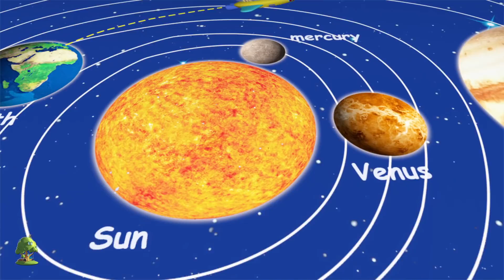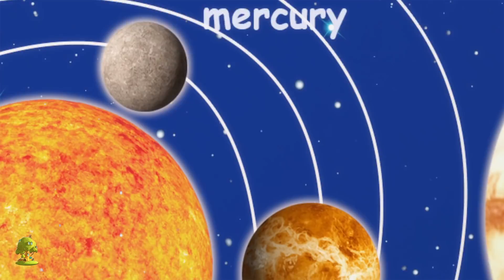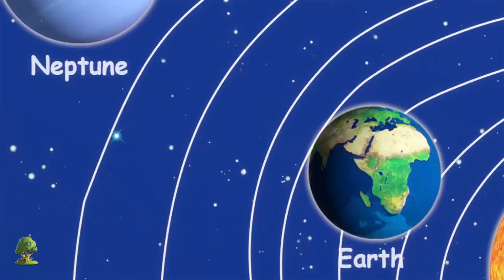Kaboochi | Muzyka dla dzieci | dzieci taneczna Piosenka | wyzwanie taneczne | Little Treehouse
Kaboochi taneczna Piosenki dla dzieci, kolekcja najlepszych rymowanek i piosenek dla małych dzieci i znacznie więcej Twoich ulubionych piosenek dla dzieci! Mamy nadzieję, że ta kolekcja rymowanek z animacją 3D sprawi Ci tyle radości, ile nam jej realizacja!

Raz jeden krzywy pan Kolekcja najlepszych rymowanek i piosenek dla małych dzieci autorstwa Little Treehouse

Jeżeli spodobała Ci się ta kolekcja, mogą Ci również przypaść do gustu te kompilacje (po angielsku):

Kaboochi taneczna – kolekcja najlepszych rymowanek i piosenek dla dzieci! To kolekcja bez przerw Głowa, ramiona, kolana i stopy  najlepszych rymowanek i cała kolekcja innych popularnych rymowanych piosenek dla dzieci autorstwa Little Treehouse ™

Rymowanki / piosenki dla małych dzieci / piosenki dla dzieci zwiększają świadomość fonemiczną, poprawiając u dzieci zdolność rozumienia słów, umiejętność czytania i pisania. Wierszyki dla dzieci z czynnościami do wykonania uczą podstawowych umiejętności, poprawiają pamięć, umiejętność słuchania i wykonywania poleceń. Ta piosenka wspaniale nadaje się na przerwy dla umysłu, przerwy spędzane w pomieszczeniach i do ćwiczenia umiejętności posługiwania się językiem. Małe dzieci i przedszkolaki będą się radośnie śmiały, uczestnicząc w tej niezwykle prostej, łatwej do nauczenia się rymowanej piosence, która sprawia, że uczenie się jest zabawne i ekscytujące. Świetna również do nauki na poziomie ESL i EFL.

Little Treehouse ™ ger förskolebarn möjlighet att delta i en rolig, 3D-animerad inlärningsaktivitet med våra små trädhus-invånare, som vi kärleksfullt kallar Treebies ™. Huvudsyftet med den här kanalen är att hjälpa dina småttingar med grunderna:

1.Visor för barn (logik, musik)
2. Former
3. Färger
4. Siffror
5. Bokstäver
6. Fabler och originalberättelser
7. Vaggvisor

. och mycket, mycket annat! Nytt innehåll laddas upp varje vecka. Vi hoppas att du tycker om vårt innehåll men är alltid glada över att höra ifrån dig med tips om hur vi kan förbättras och vad du önskar att vi lägger till! Du kan kontakta oss genom de olika sociala media-kanalerna nedan.

Om du tycker om vårt innehåll, kom då ihåg att stödja oss genom att prenumrera :)

Du hittar Little Treehouse på